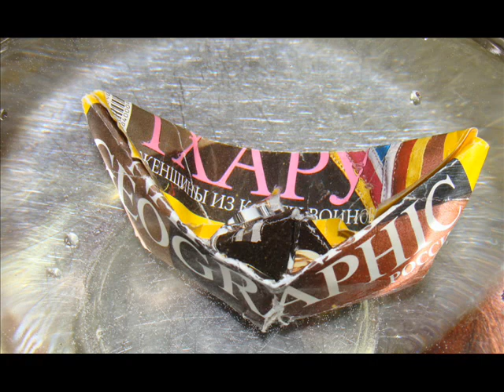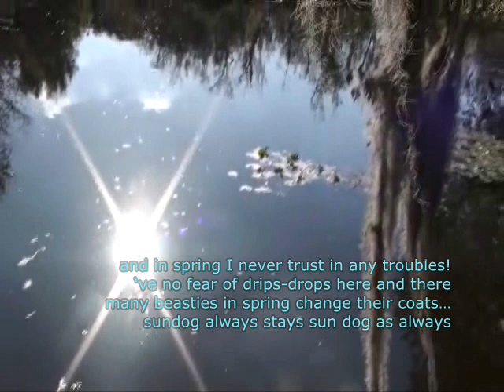once again about love - Novella Matveeva, i sing, half-serious, half-joking... English subtitles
some shots and streams made in St. Pete - Florida, and some post-love mood, winds, birds... they say that winter 2010 was the most cold in Florida's history, and everybody blamed me that it was me who brought TUNDRA to Florida :))  Ещё раз про любовь... once again about love, Novella Matveeva